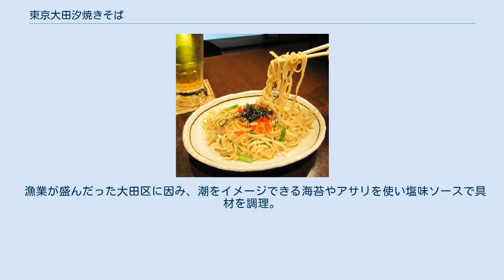東京大田汐焼きそば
東京大田汐焼きそばの盛りつけ例 東京大田汐焼きそば（とうきょうおおたしおやきそば）とは、東京都大田区のご当地焼きそば。
 B級グルメグランプリ出場とまちおこしを目的に、東京都大田区内の中小企業や個人の有志により大田焼きそば実行委員会を立ち上げる。
その後、社団法人雪谷法人会、社団法人大森法人会、東京中小企業家同友会大田支部、大田区若手異業種交流会M'sピカデリー、社団法人東京青年会議所大田区委員会、社団法人東京都トラック協会大田支部の各団体が参加し「大田まち活ネット」を設立。
東京大田汐焼きそばの開発を進める。
 また、大田区内のイベントにも出展している。
 蒲田駅周辺や大森駅周辺、八潮、久が原などの飲食店でも提供されている。
基本的な具材や味付けは同じだが提供店によって、麺の太さやトッピングに特徴を出している。
 また、2012年3月には家庭向けに「東京大田汐焼きそば 秘伝のたれ」として調味料が発売され、地元スーパー等で店舗販売されている。
 漁業が盛んだった大田区に因み、潮をイメージできる海苔やアサリを使い塩味ソースで具材を調理。
 2012年1月25日、大田区立大森第一中学校の給食として採用され、配膳された。